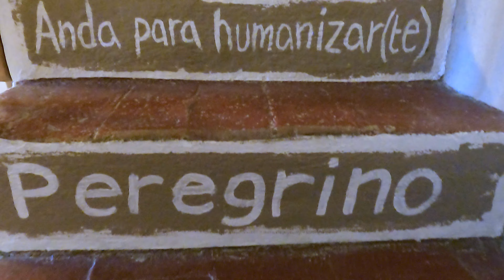Casa Temperance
Un piccolo paradiso per pellegrini ai piedi del passo della Cisa sulla Via Francigena